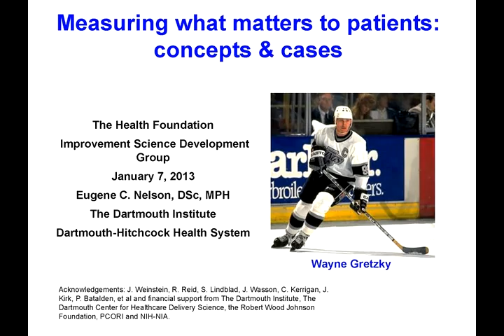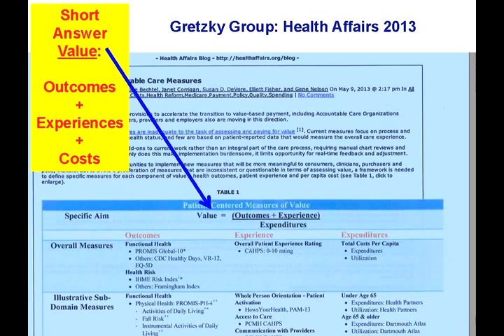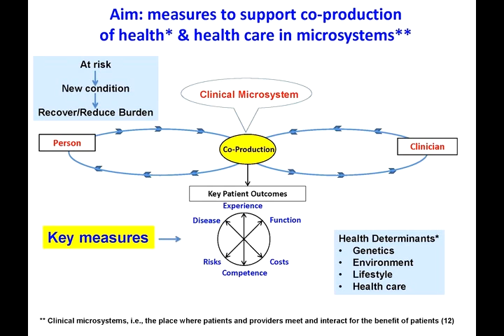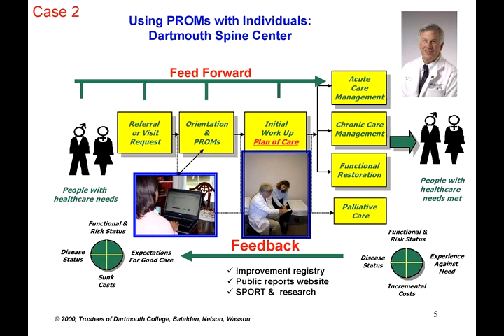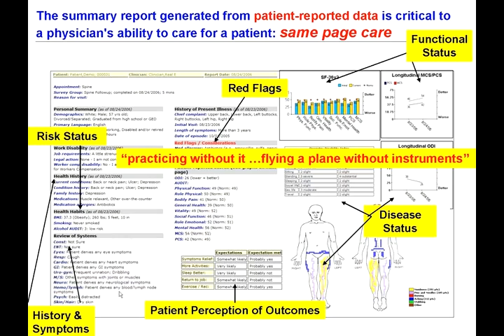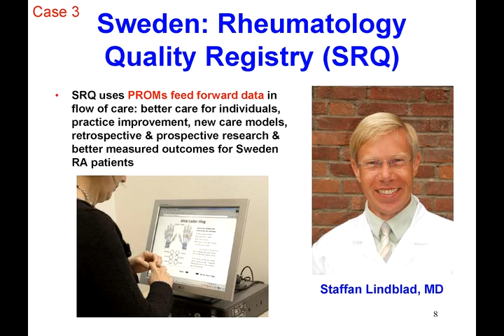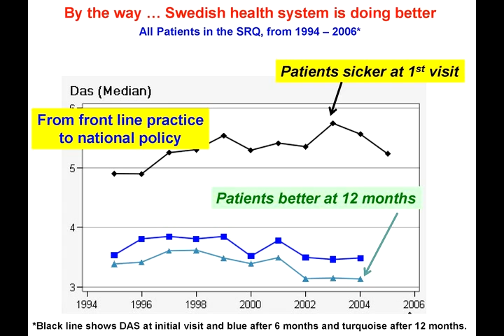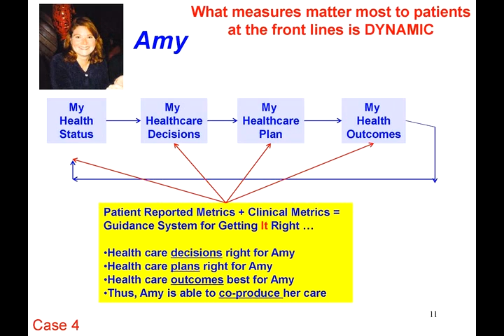Measuring what matters to patients: concepts and cases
Using examples from US and Swedish healthcare, Professor Eugene Nelson talked through concepts and challenges in collecting and measuring data to inform decisions of patients in the future and can result in better outcomes for the patients.

This presentation was given at the Health Foundation's improvement science event in January 2014: Measuring what matters most at the front line of healthcare.